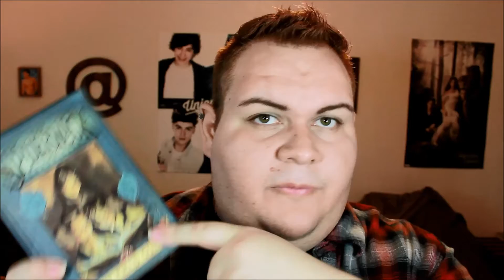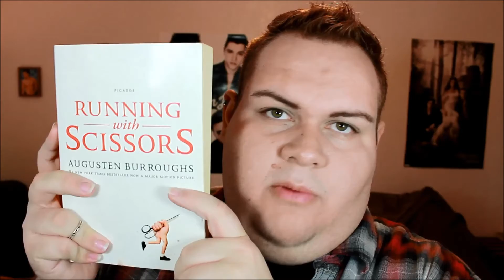BEYONCE BOOK TAG!!